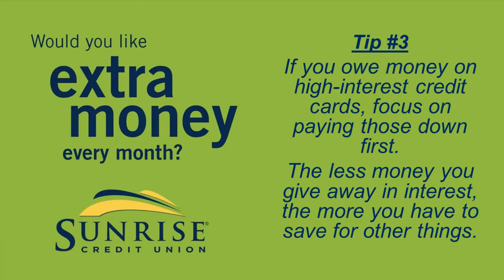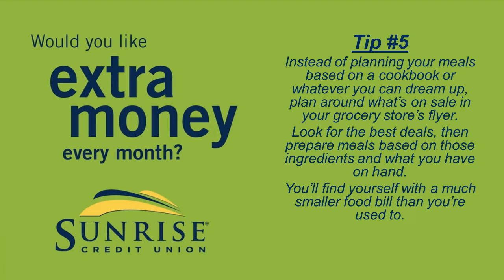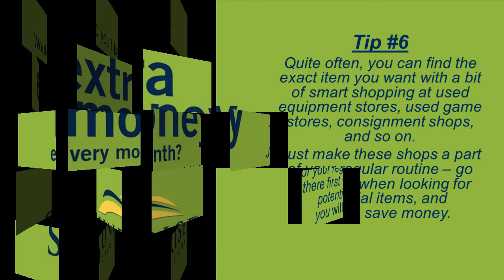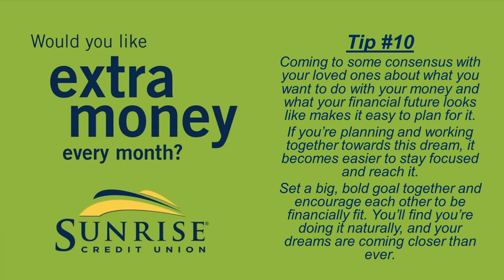Money Saving Tips (January 2020)